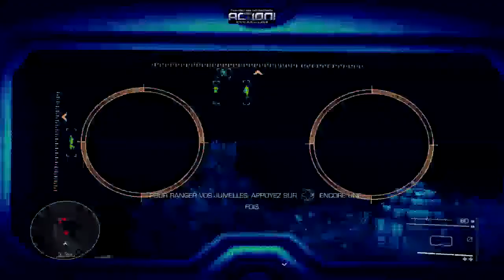Découverte Sniper - Ghost Warrior 2 !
Voicile test de sniper : ghost warrior 2 , un jeu de sniper  plus typé arcade que son prédecesseur pour plus de "fun"
let's play have fun .
Un comentary un peu plus calme que d'habitude , tout  le monde dort dans ma résidence universitair ej'aime pas abuser . x)
Faites lui plaisir , allez commenter sa musique , merci .